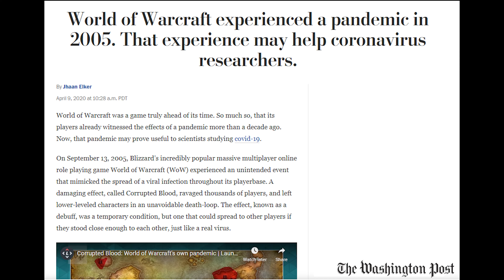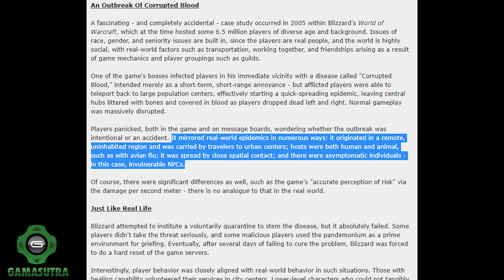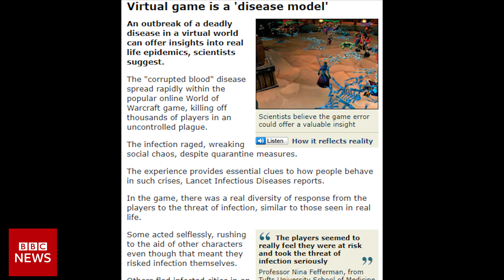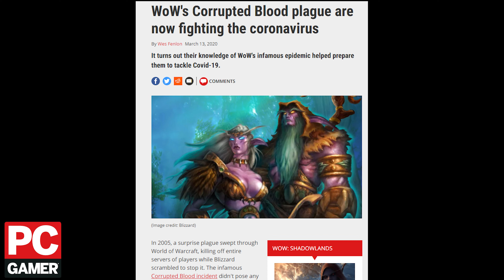The Corrupted Blood Incident | World of Warcraft | DEEP CUTS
In 2005, World of Warcraft suffered a mysterious in game plague that affected thousands of players. Known as: The Corrupted Blood Incident. In an unexpected turn, this event has benefited researchers in studying peoples behavior during pandemics and outbreaks.

Deep Cuts is a series that examines Lore, Backstories and Theories in Video Games.